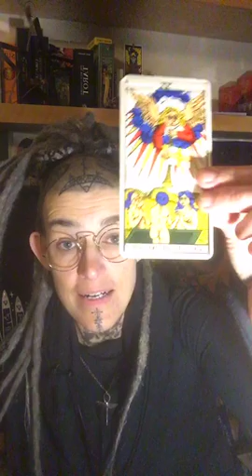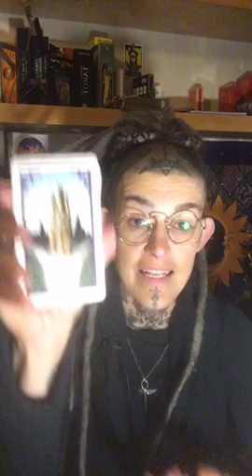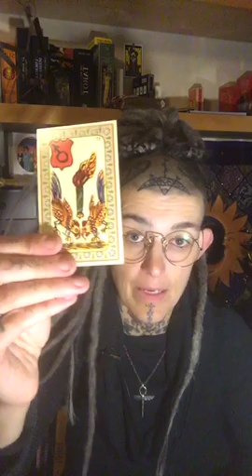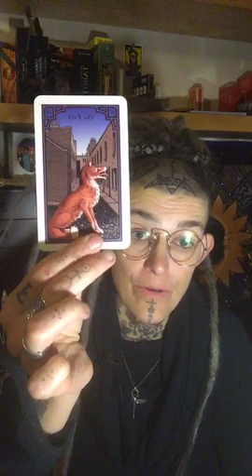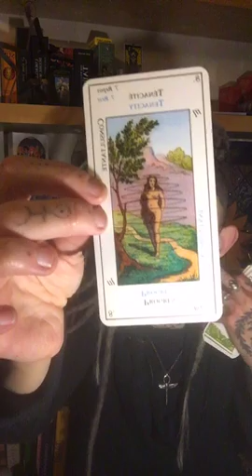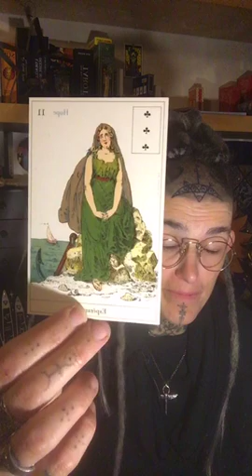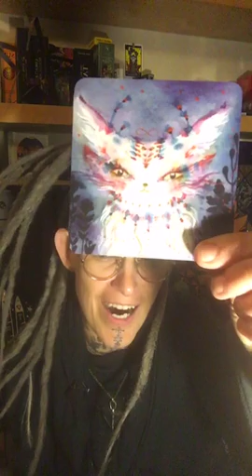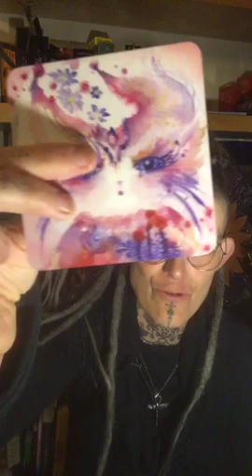stammtischesoterique 6 : Oracles, utilité et petits chats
A DEROULER
Replay du stammtisch Esotérique 6, live sur instagram, tous les lundi de 18 à 19h.
Cette semaine on parlait oracles et tarots, leurs différences, leur utilité.
Je rappelle que les tarots et oracles ne remplacent pas une thérapie et un suivi médical.